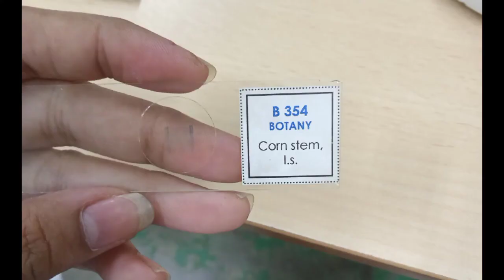HISTOLOGY LABORATORY WITH HISTO PREPARED SLIDES❤️